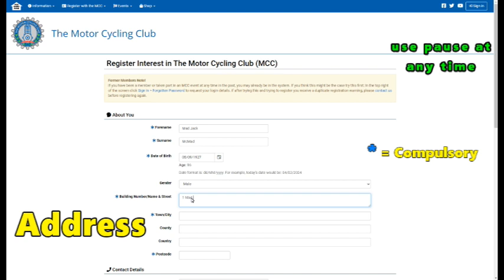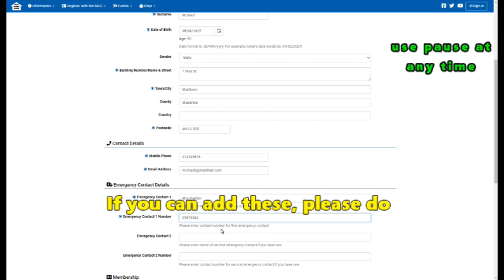How to join the MCC as an official or marshal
A short video on how to volunteer as an official or marshal
Please us Pause as required,
©The Motor Cycling Club Ltd
Please do not reuse, repurpose, or re-edit our work for your commercial gain. If you would like to inquire about using footage please get in touch.